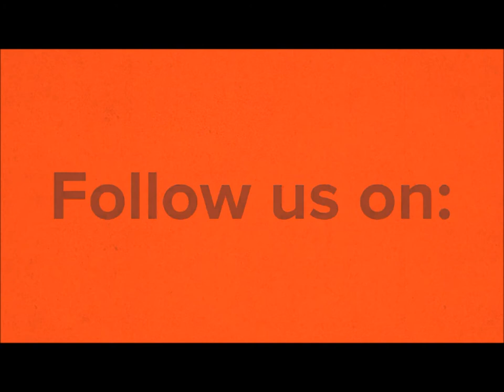SWV - Weak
Hey Guys! It's Gee and Jay and we want to thank you from the bottom of our hearts for watching our cover and supporting our dreams.  We are just two girls trying to see our dreams come true and we would love for you to come on this journey with us!